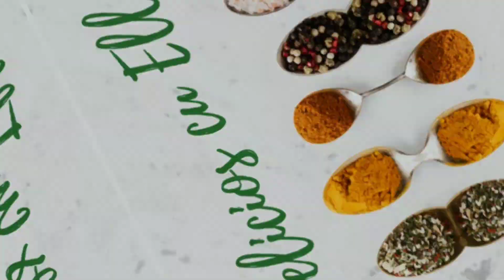How to make the best meatballs?! Easy recipe.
In this video, I am going to show you  How to make the best meatballs.
this is a recipe that you will never forget and will make it all the time.

In this video we’ll walk you through:
- ingredients
- way to make it

Our channel is about easy and fast recipes budget friendly. We cover lots of cool stuff such as recipes and tips in the kitchen

BON APPETIT!